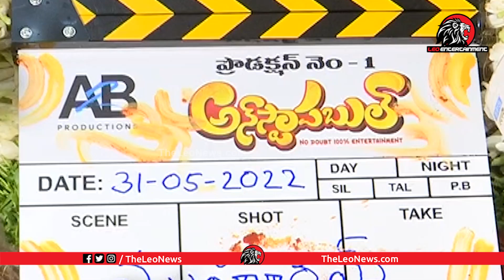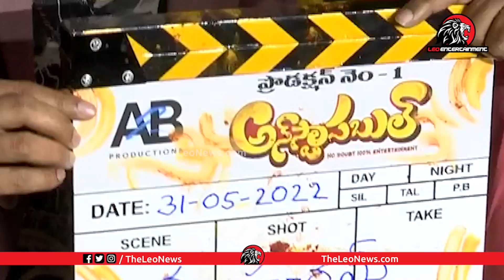VJ Sunny movie with Balayya Babu Title | Unstoppable Movie | Tollywood Updates | Leo Entertainment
Leo Politics

Leo Health

Leo Entertainment

Leo Devotional